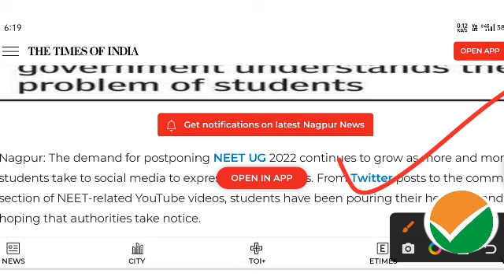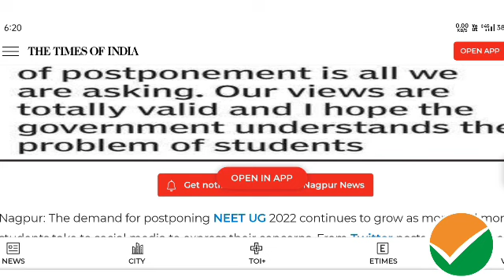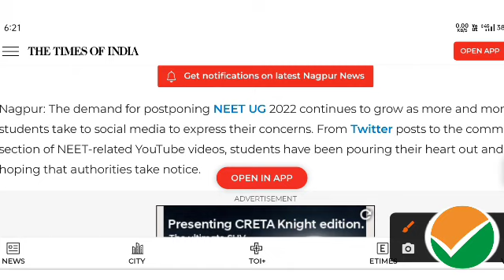Neet 2022 Latest News Today | Neet 2022 Expected Date,Neet 2022 Postponed latest News Today#NEET2022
Neet 2022 Latest News Today | Neet 2022 Expected Date,Neet 2022 Exam Date,Application Form

Neet 2022,
Neet 2022 stratergy,
Neet Counselling,
Neet 2021 latest update,
Neet update today,
neet 2021,
neet 2022 news today,
neet exam dates latest updat,